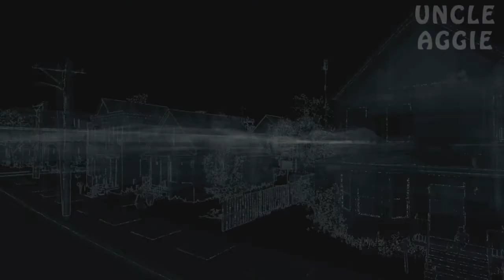Watch Dogs Walkthrough / Gameplay Part 58 - Tailing A Bedbug